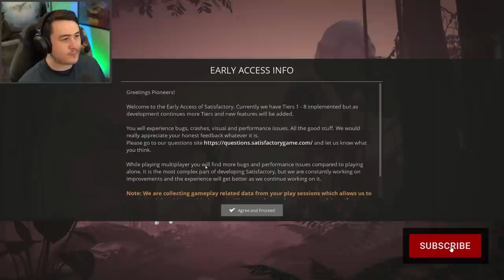Someone is sending me a dangerous message - Satisfactory Let's Play (Update 6)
This episode we enter THE AGE OF INDUSTRY. I'VE NEVER USED COAL POWER, BUT I WANT IT SO BAD.

Type !discord in my twitch chat to get invited to the discord